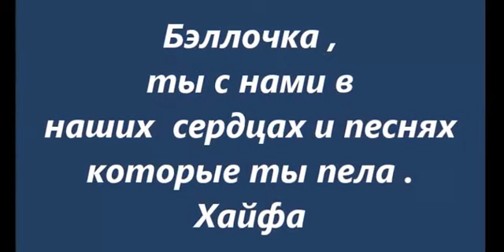Беллочка и её песни 24.03.17.